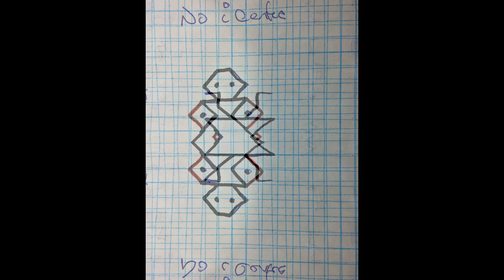H ART AT WORK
FAST PACE OF RECENT DESIGNS, RECENT DESIGN